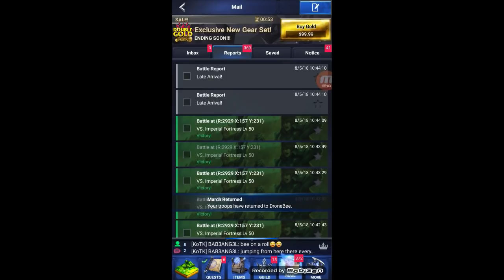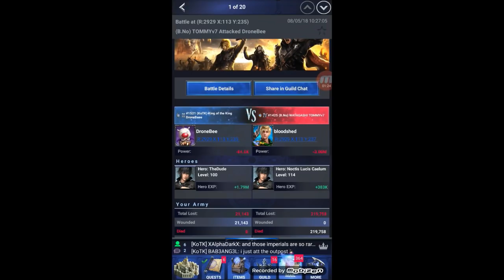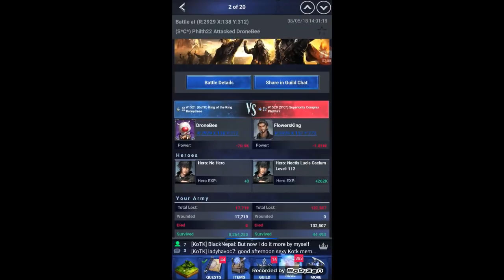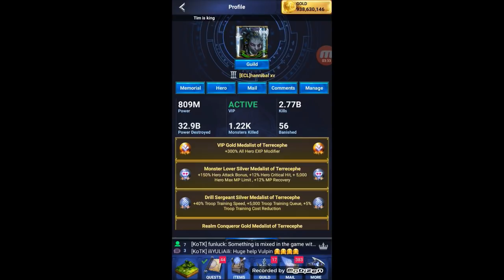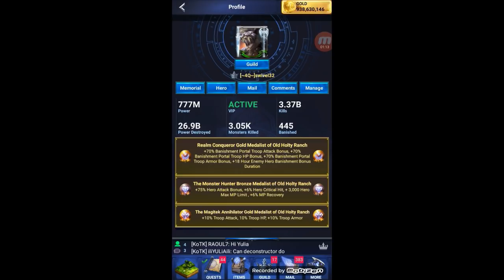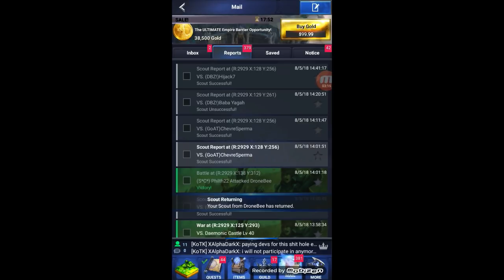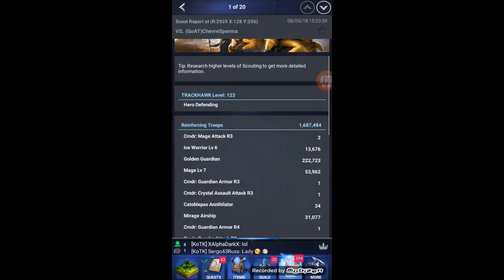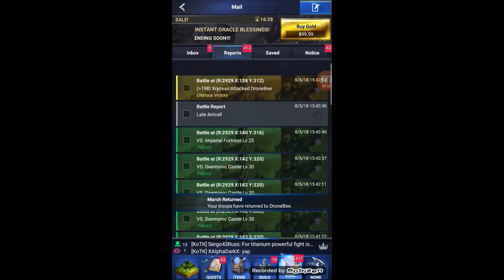Realm of Emperors Action in Final Fantasy 15: A New Empire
Getting attacked by T7!